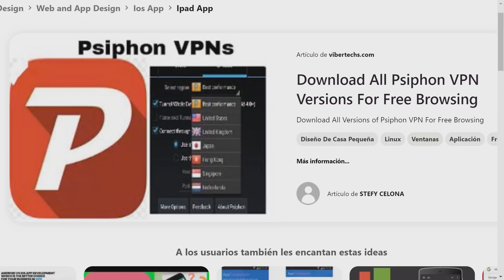Editorial: ¡te decimos cómo burlar el bloqueo del régimen ElCitizen EL CITIZEN EVTV 08/21/20 SEG1